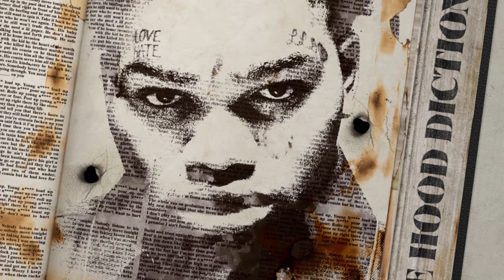(FREE) NoCap x Lil Baby Type Beat "I Can't" (prod. CA$HBENTON x TeedReala)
Prod. by CA$HBENTON x TeedReala
Sample(s):
PURCHASE THIS BEAT FOR UNLIMITED LEASE!!

💰 $35 - Unlimited Lease (*TAGGED*)
🔵 THIS BEAT IS NOT FREE!!!
🔵 BPM/Tempo: 150
🔵 Beat Key: E maj